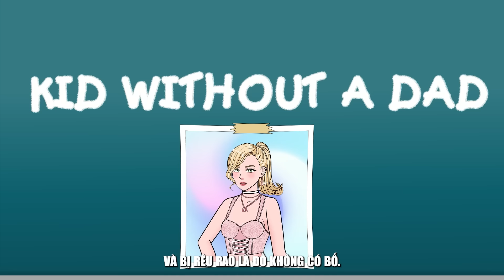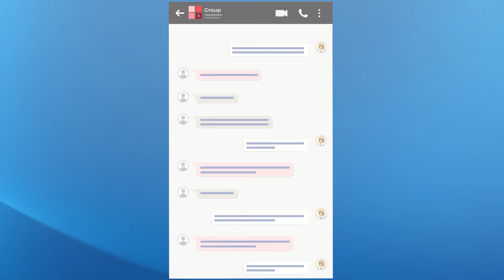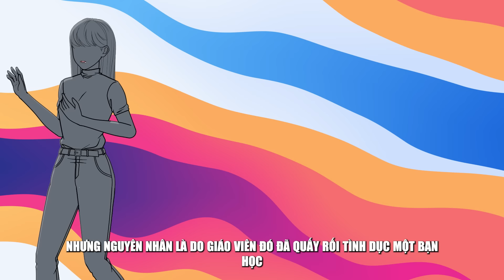Cô Gái Nổi Bật Thường Bị Ghen Ghét | Quà Tặng Cuộc Sống | Nhật Ký Cuộc Sống LDA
Arina năm nay 17 tuổi và đang là học sinh cấp ba. Từ khi sinh ra, cô đã được người khác gọi thiên tài. Học giỏi và tiếp thu kiến thức vô cùng nhanh, thông thạo nhiều ngôn ngữ và nhạc cụ, giành được vô số danh hiệu từ các cuộc thi. Sở hữu bề ngoài xinh đẹp và thân hình lý tưởng.